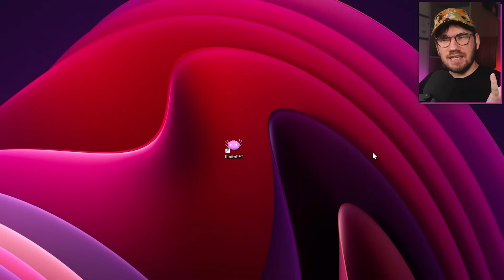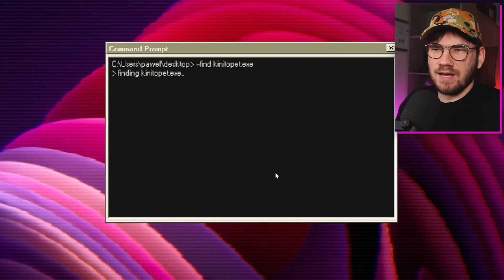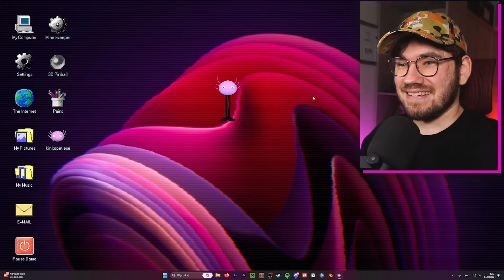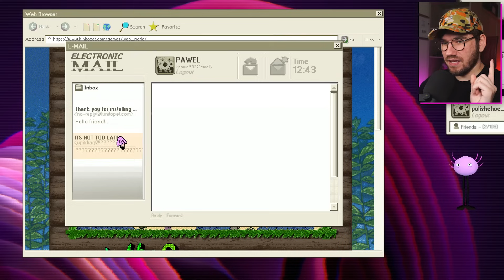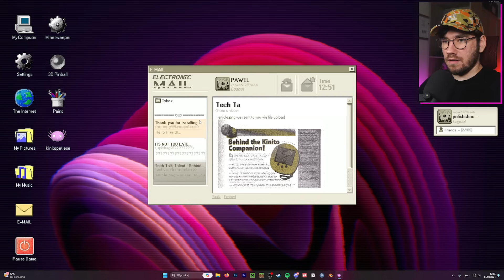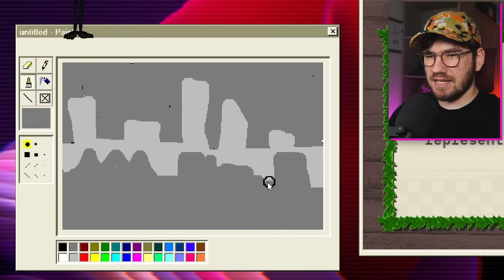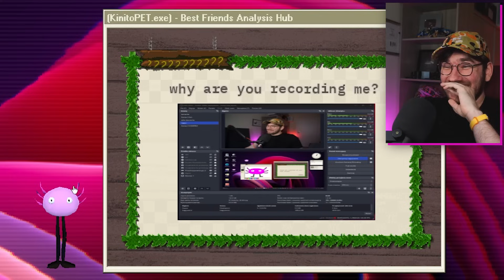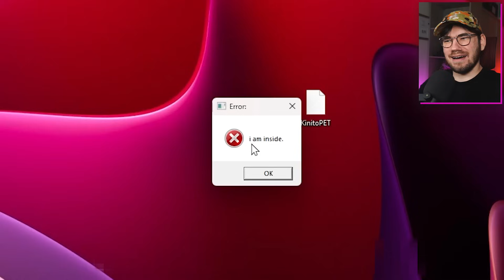Kazaliście mi ściągnąć W̴̜̕I̴̻̋R̴͎̅Ụ̶͂S̷̩͠A̴͇͂?! (KinitoPET #01)